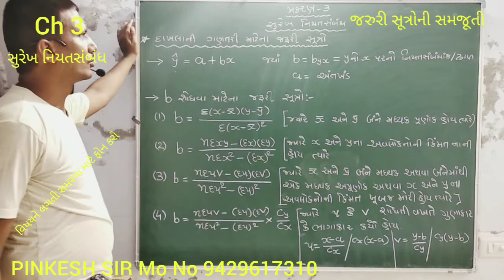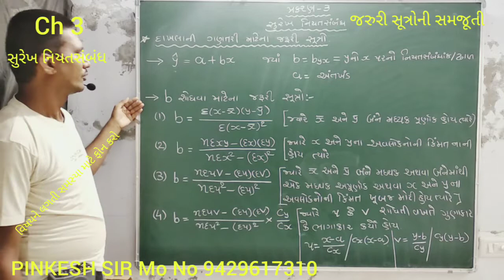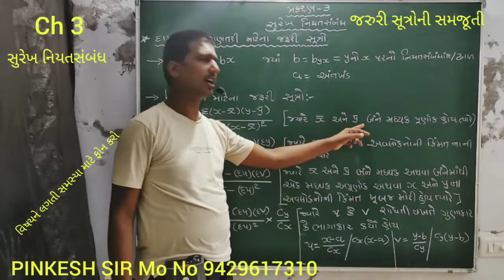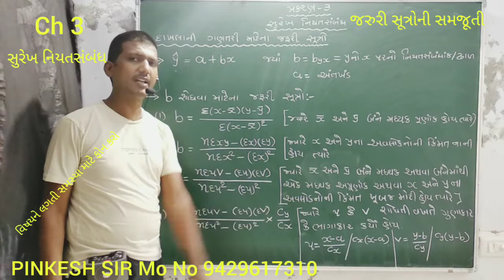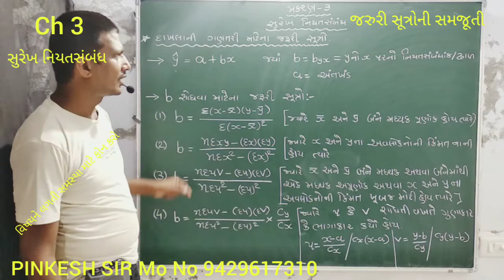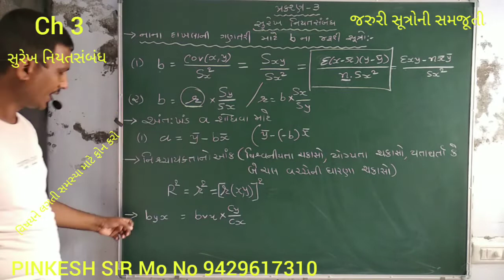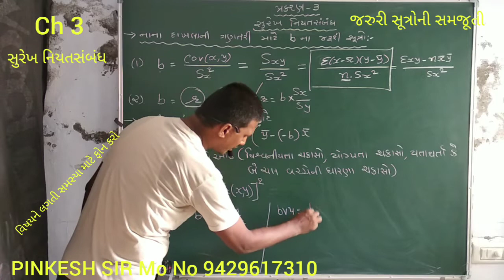Linear Regression Ch 3 સુરેખ નિયતસંબંધ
Episode no 43, સૂત્રોની સમજૂતી